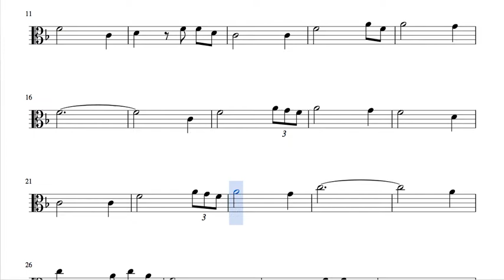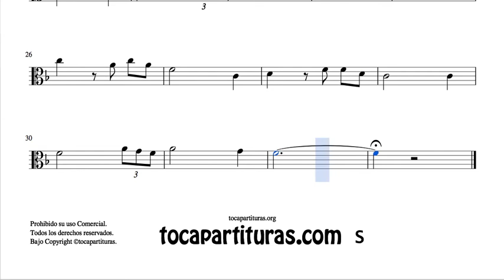Amazing Grace Arreglo de Viola